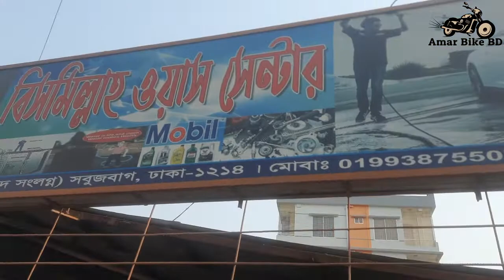Expart polish and bike foam wash||আবুধাবী প্রযুক্তির তৈরী পলিশ এবং ফোম ওয়াস||কোরোসিন স্প্রে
Dear Viewers Assalamualaikum. Basically bike related videos uploaded on this channel. If you are a biker our videos will be useful for a little bit of you.
ধন্যবাদ সম্মানিক সকল দর্শককে।